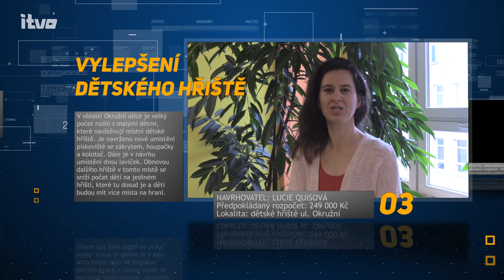Návrh projektu participativního rozpočtu - č. 3 - VYLEPŠENÍ DĚTSKÉHO HŘIŠTĚ